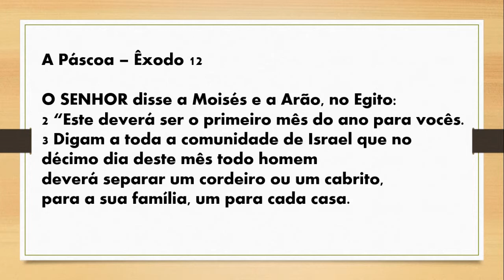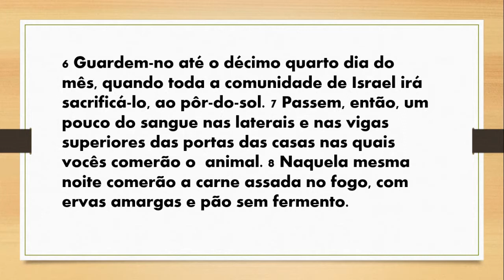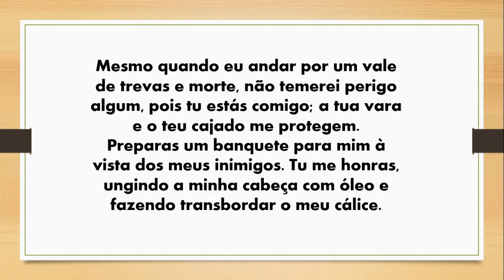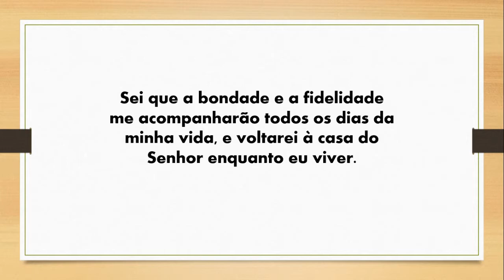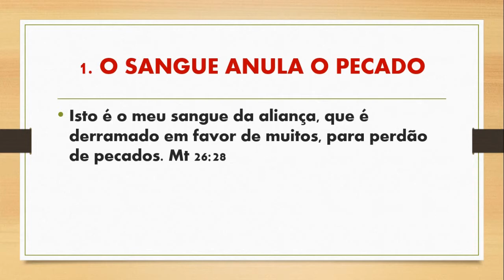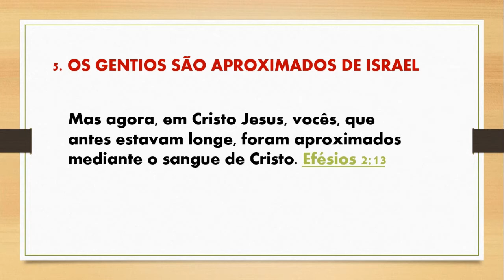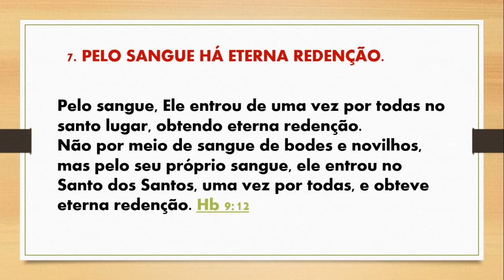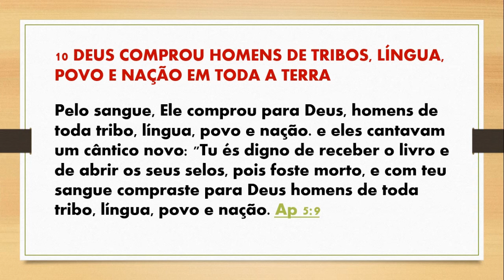SANGUE OU CHOCOLATE * Conto inspirado * PÁSCOA CRISTÃ 💕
Conto inspirado na narrativa bíblica.✝
Escrito e narrado por Sandra Popoff

A Páscoa é a mais antiga e significativa festa bíblica.
Cada umm dos seus elementos: o cordeiro, o sangue, as ervas amargas possui um sentido para a travessia que os hebreus iriam fazer fugindo da escravidão no Egito e depois por milhares de anos em cada momento histórico.
A Páscoa judaica é a origem, a raíz da Páscoa cristã. O sentido das duas no fundo é o mesmo - é o esforço de Deus para libertar o seu povo provendo as necessidades espitiruais, materiais e emocionais para uma vitória, que poucos conseguem entender.

Esta história foi escrita para ser contada em famílai. Para memória e para gratidão a quem nos deu um presente muito maior do que podemos imaginar: a ressurreição e a vida em Yeshua, o Filho.

Ajude este canal a crescer.
Trabalhamos pela educação do imaginário das crianças brasileiras.